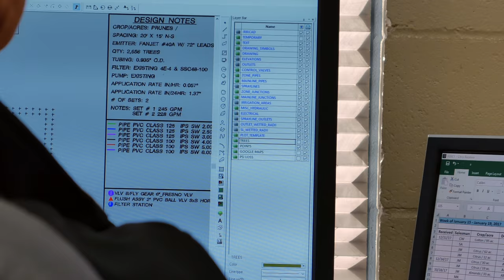Fruit Growers Supply: Irrigation Services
From planning, creating, and designing projects, FGS irrigation services are helping farmers in their efforts to grow quality produce.

Cameras:
Drone - Phantom 4 Pro
Ground - Panasonic Lumix G7